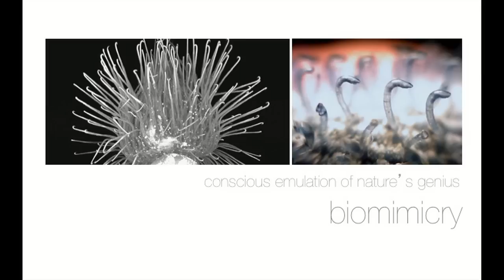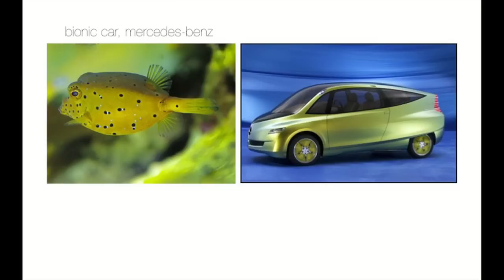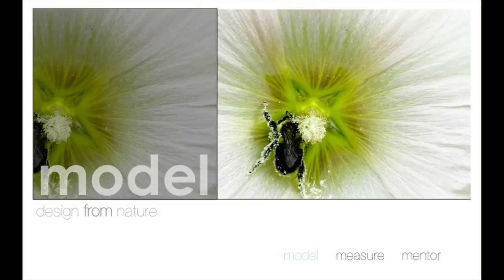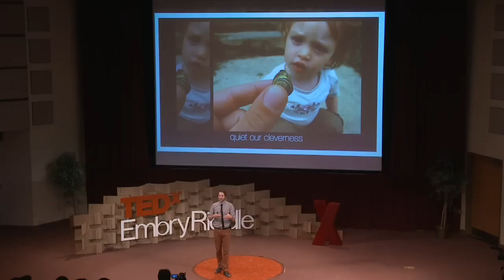Biomimicry: Jamie Miller at TEDxEmbryRiddle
After discovering that we live in what he calls "a house of technology" that limits our free thinking, Jamie Miller looked to nature to find new sources of inspiration for innovation. In this talk Jamie talks about how nature elegantly has solved the most complex of problems and how we can benefit from mimicking nature to solve problems of our own in fundamentally new ways.